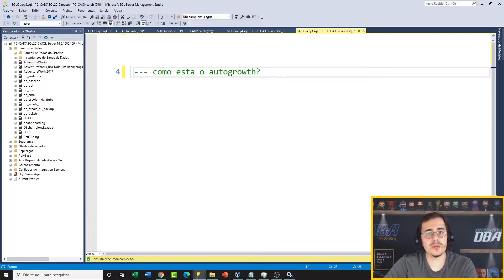ISSO PODE RESOLVER O PROBLEMA (SQL SERVER) | shorts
Faça parte da comunidadeBD​​​​​​​​​
Canal vip no telegram